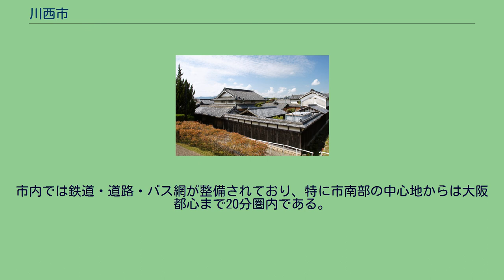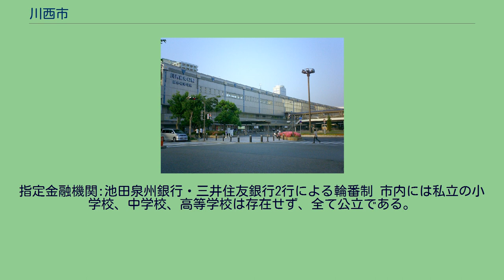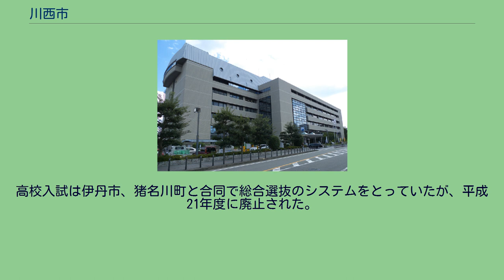川西市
川西市中心部周辺の空中写真。
1985年撮影の6枚を合成作成。
川西市（かわにしし）は、兵庫県南東部の市。
大阪府との県境に面する。
阪神北県民局管轄区域。
清和天皇の後裔の源満仲が多田神社のある地域に源氏武士団を形成し、後に鎌倉幕府を開く源頼朝など清和源氏の本拠地となる。
当市は武門源氏発祥の地として、市の在住者、ゆかりのある者、市長の認めた者などの中から「源氏ふるさと大使」を任命し、地域振興に取り組んでいる。
市域は地図上ではタツノオトシゴの形に似ている。
イメージキャラクター（ゆるキャラ）として金太郎の形をした「きんたくん」が存在する。
「ココロにボウカ」の意識を市民に根付かせる救世主として、防火キャラクター「きんすけくん」がある。
また川西市は、人権擁護都市宣言と非核平和都市宣言を宣言している。
市章・市歌とも市制を施行した1954年（昭和29年）に制定された。
市章は漢字の「川」と「西」を組み合わせて円形に図案化したもので、隣接する宝塚市の市章と同じ日本マーク・クラブ会員の小島敏夫が応募したデザイン案が採用された。
中央の「川」は市の東を流れる猪名川を、円形の「西」は平和と円満を表している。
市歌は135編の応募作から1947年（昭和22年）に制定された「兵庫県民歌」の作詞者でもある野口猛の作品が選ばれた後、市からの依頼で宝塚歌劇団理事の酒井協が作曲を手掛け、12月1日の市制祝賀式で発表された。
平将門らが下総国で起こした承平天慶の乱（940年）を平定するため、源満仲は帝の命を受け出兵した。
この時、満仲は香取神宮の傍らに約100日間布陣した。
ここが現在の光明院にあたり、満仲は、この地が摂津国多田庄（現在の川西市）によく似ているところから「多田」と名付けた。
満仲の他界後その訃報が伝えられると、下総国に残った源一門の手で光明院に供養塔が建立された。
1976年（昭和51年）に、NHK大河ドラマ「風と雲と虹と」で話題になったのを機に1977年（昭和52年）から佐原市と川西市の交流が始まり、姉妹都市提携が結ばれた。
川西にも姉妹都市をという市民の声を受け、国際交流のありかたについて検討の結果、海外姉妹都市を結ぶにあたっては、まず最初は英語圏の都市が望ましいとの結論を得た。
市民から多数の推薦があった中、既に日本に姉妹都市を持つ市、人口規模がかけ離れている市等を除き、最終的に4市に絞り、調査を行った。
その内の一つ、市民の村口光子氏が紹介した、ボーリンググリーン市は、緑豊かで優れた教育施設や医療機関も備え、犯罪も少なく、大変魅力のあることがわかった。
また、川西市の意向を先方に伝えたところ、ボーリンググリーン市側も非常に乗り気であったことから、話が進み、1992年（平成4年）10月16日、川西市で調印が行われた。
しかし、2016年（平成26年）9月、ボーリンググリーン市から姉妹都市解消のメールが届き、川西市は可能な範囲での交流を模索したが、2021年（令和3年）3月31日をもって姉妹都市提携が解消された。
大阪市への通勤率は23.2%である（平成22年国勢調査）。
市内では鉄道・道路・バス網が整備されており、特に市南部の中心地からは大阪都心まで20分圏内である。
川西能勢口駅 市中心部の川西池田・川西能勢口両駅を軸として、阪急宝塚本線は東西に、JR福知山線は南から西へと走る。
なおJR福知山線・北伊丹駅については北改札口は川西市、南改札口は伊丹市に属する。
能勢電鉄は川西能勢口から北上し、市内を縦断する。
隣接する伊丹市・池田市には大阪国際空港がある。
川西市は空港地元自治体の連合の大阪国際空港周辺都市対策協議会（10市協）の一員である。
多田神社 知明湖 川西市郷土館 隣の池田市にダイハツ工業本社があるため、関連企業が市南部中心に存在する。
市北部では特産品の農業地域が点在する。
指定金融機関:池田泉州銀行・三井住友銀行2行による輪番制 市内には私立の小学校、中学校、高等学校は存在せず、全て公立である。
高校入試は伊丹市、猪名川町と合同で総合選抜のシステムをとっていたが、平成21年度に廃止された。
(2015年兵庫県立阪神昆陽高等学校に統合・閉校)